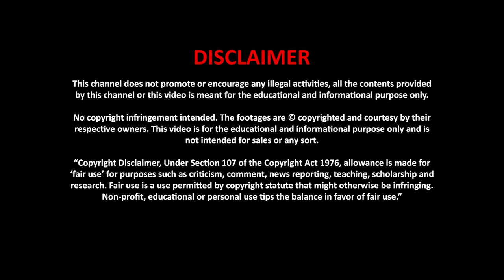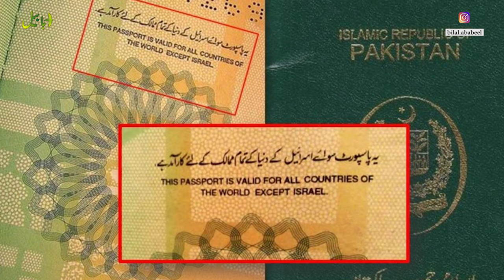Can Pakistani Shaheen 3 Missile Target to Israel.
کیا پاکستان شاہین میزائل سے اسرائیل کوتباہ کر سکتا ہے؟